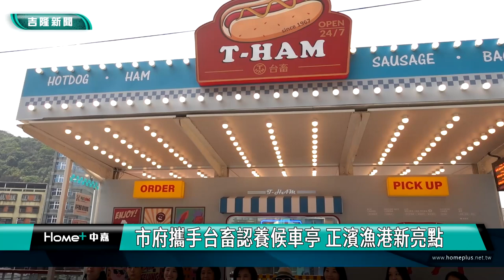網美打卡!基隆市府攜手台畜認養候車亭 正濱漁港新亮點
基隆的特色公車候車亭再增加一座!市政府特別攜手台畜公司認養位在正濱路上的公車候車亭，並融入當地的人氣景點正濱漁港色彩屋和美食特色，配上燈飾設計，當地居民和遊客都相當稱讚。

基隆市政府與台灣農畜產工業股份有限公司攜手合作，以正濱漁港對面的和平橋頭公車站候車亭為標的，民間公司提出認養計畫，並結合城市意象及企業形象，共同打造美觀且舒適的候車環境，這也是本市第3座公私協力候車亭。

邱佩琳副市長指出，台畜公司以熱狗舖為發想，選擇同樣具有異國風情的歐美風格，結合童趣風格與繽紛色彩，在不變動原有公車亭主結構前提下進行外觀包覆，色系與後方正濱漁港彩色屋相互輝映，考量原先的公車亭街道較暗，特別改裝為暖白光的照明，提高候車民眾的安全便利，並為漁港夜晚增添溫暖光彩。

邱佩琳副市長特別感謝台畜公司將基隆在地風情融入公車亭背板設計，除有豬肉各部位的解說，具有豐富知識的意義外，仔細觀看會找到有基隆港口必吃海鮮、繽紛多彩的彩虹屋與岸邊漁船，以及台畜小豬品嚐的正濱漁港限量版小吃手工碳烤吉古拉。這些設計彩蛋連結在地特色，為整座公車亭增添新的風采。

候車亭的座椅除面向行車方向，在面向正濱漁港彩色屋側也有設置座椅，讓遊客能坐下休息安靜欣賞正濱漁港日落夕陽，無論是對於乘客或是遊客都有貼心溫暖的設計，相信能躍昇為基隆熱門的打卡景點。

基隆市政府歡迎民間企業加入認養候車亭的行列，共同攜手打造城市新意象。未來也將有更多的企業來認養候車亭，目前正在接洽及規劃中，敬請市民朋友拭目以待，也讓城市美學在基隆落實。